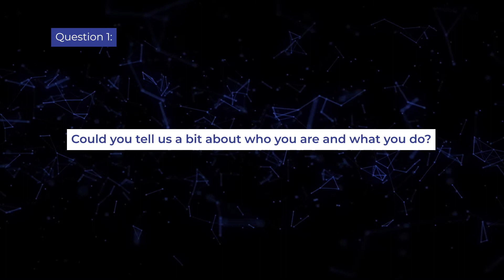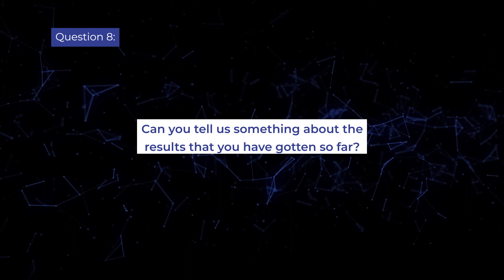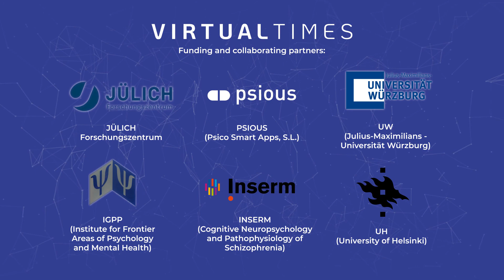Meet the members of VIRTUALTIMES: Dr. phil. Mathis Jording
To delve deeper into our project, we have begun conducting a series of interviews with members of VIRTUALTIMES. In this opportunity, we spoke with Dr. phil. Mathis Jording, Cognitive Neuroscience - Institute of Neuroscience and Medicine (INM-3).

About VIRTUALTIMES:
VIRTUALTIMES analyze and study the sense and structure of time, which can be distorted due to certain psychopathological conditions. Funded by the European Union, this project aims to provide individuals with opportunities to re-experience and normalize a variant and distorted sense of time.